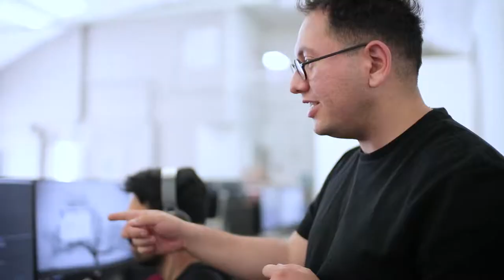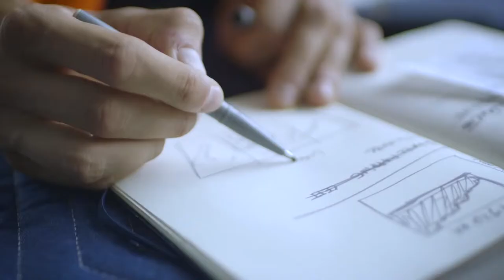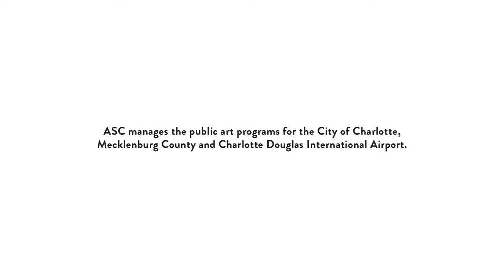Refik Anadol Interconnected | Arts & Science Council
Refik Anadol's expansive installation at Charlotte airport harnesses airport operations data to create a massive generative installation.